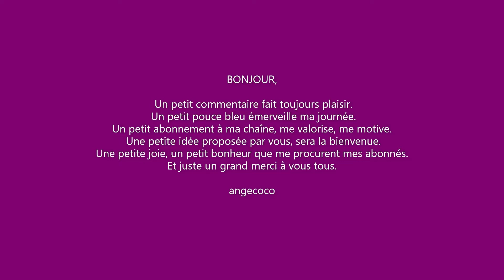CARTE FACILE AVEC DES DÉCOUPES